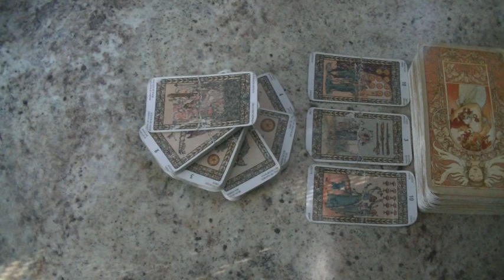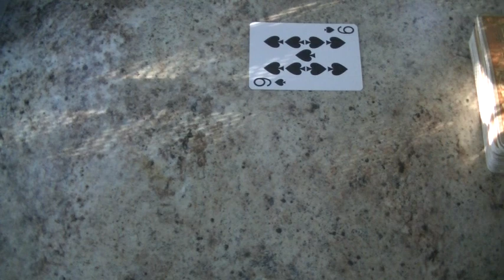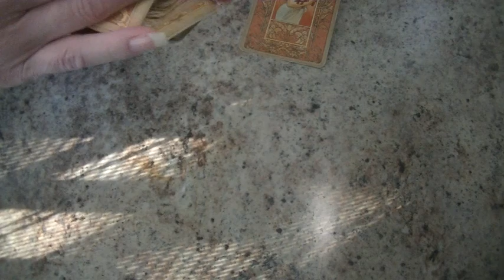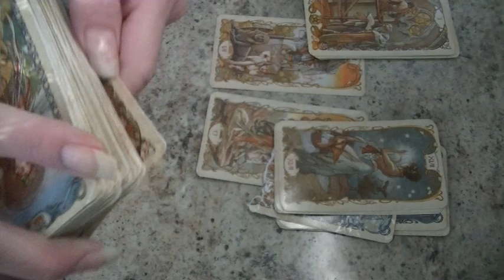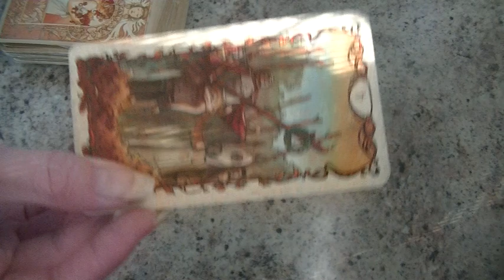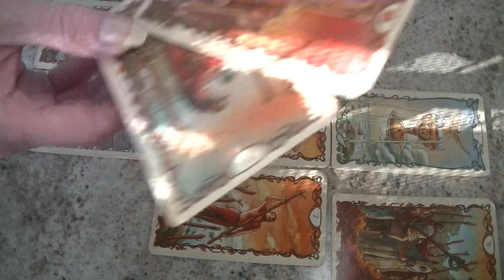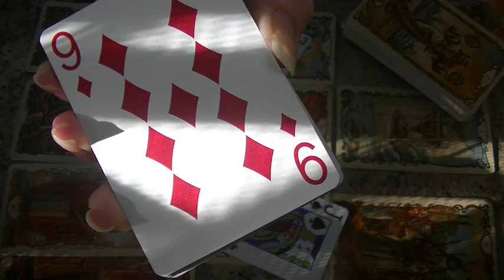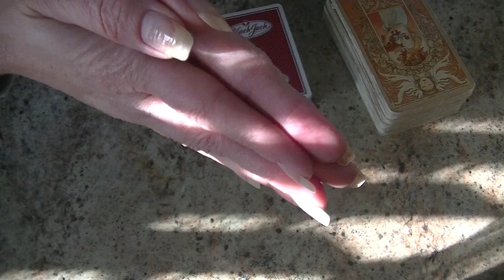DM TOWER RECOVERY ROOM!!! DF Strength is Therapy & DM's Elixir TWIN TRINE FLAMES